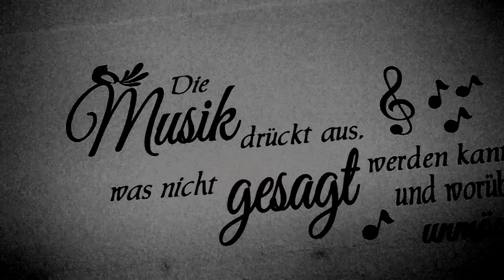KevYou_-_Kämpferherz (Official Video)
Kämpferherz

Viel spaß damit, LG KevYou (:

Beat : Sytros_-_Kämpferherz
Kamera : Nikon D3100
Mikrofon : Blue Bottle Stage 1
Fireface : RMW Fireface UC
Sequenzer : Magix Samplitude Music Studio 17
Stativ : Kamera Stativ + Selfie Stativ
Schnitt : KevYou
Mixing & Mastering : KevYou